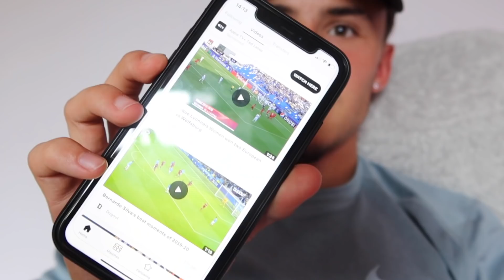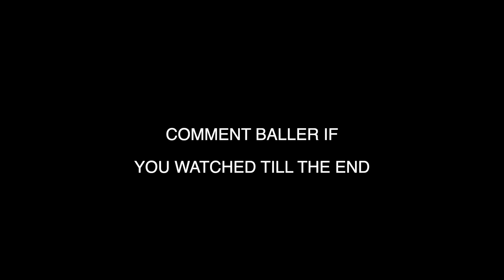I SCORED THE EQUALISER | Q&A (ANSWERING QUESTIONS)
Currently Looking For a Club.

Goals: ⤵️

- Connor Parsons